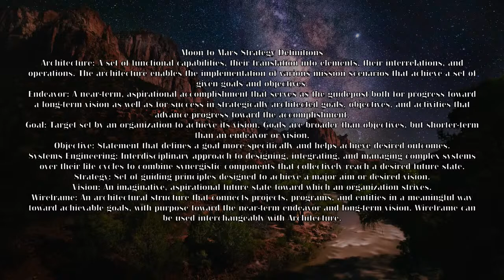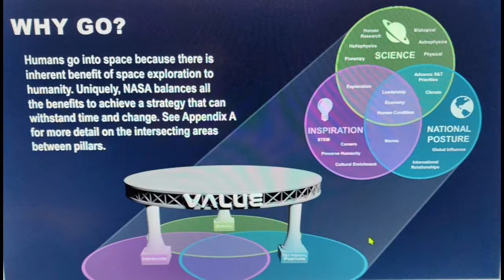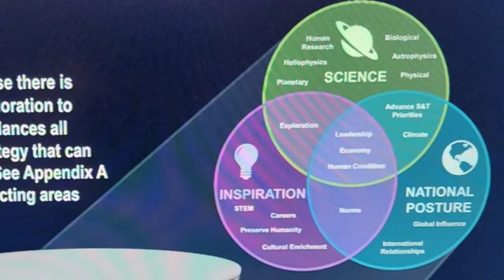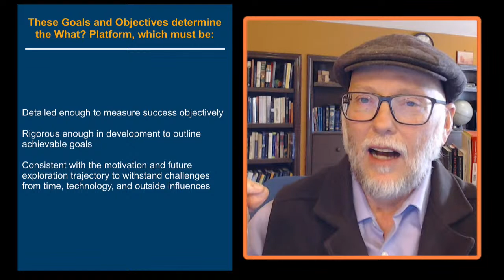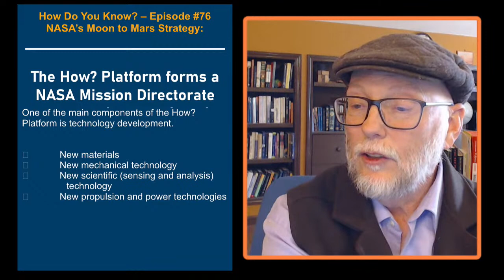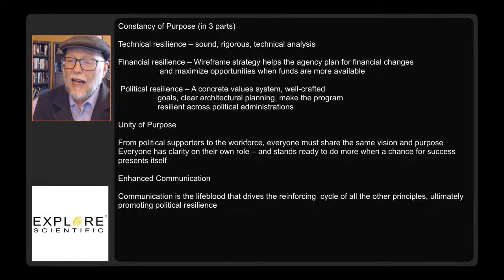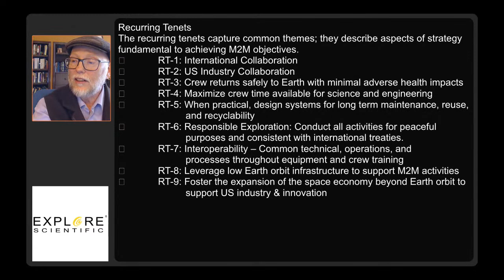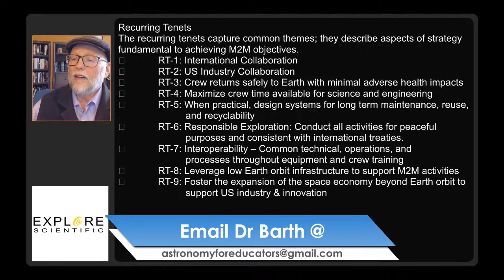How Do You Know? – Episode #76 NASA’s Moon to Mars Strategy: A blueprint for sustained human pres…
Discover the exciting new episode of "How Do You Know?" that dives deep into NASA's Moon to Mars (M2M) strategy, a visionary blueprint for sustained human presence and exploration throughout the solar system. Learn about the critical role of the Space Economy, which has made space exploration more cost-effective and accessible through the use of off-the-shelf technology, international partnerships, and public-private collaborations. Explore the management and alignment challenges that arise in today's diverse space exploration community, including the need for cooperation between state-sponsored and corporate space agencies, independent scientists, and industrial partners. Delve into the methodology principles and recurring tenets that guide NASA's M2M strategy, including international collaboration, US industry collaboration, crew safety, maximizing crew time for science and engineering, long-term maintenance and reuse, responsible exploration, interoperability, leveraging low Earth orbit infrastructure, and fostering the expansion of the space economy. To learn more about NASA's Moon to Mars Strategy, visit the official NASA